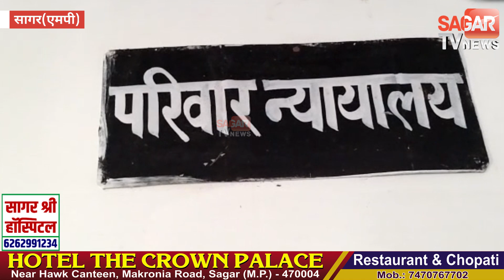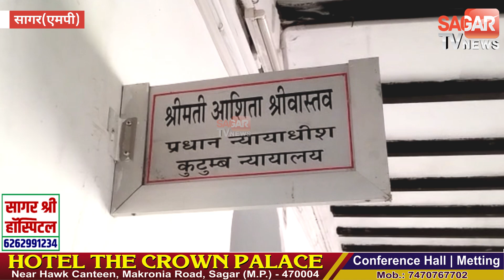सागर-पति पसंद नहीं आया तो अलग रह रही पत्नी को कोर्ट ने ये फैसला सुनाया || SAGAR TV NEWS